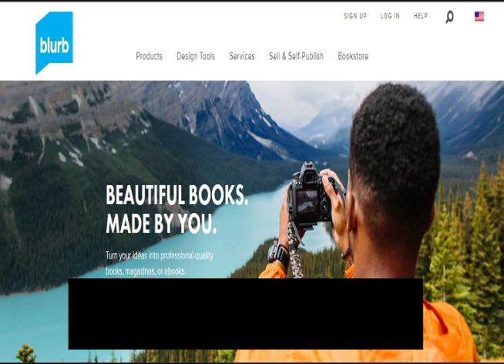Live Chat with Blurb Book Makers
Learn all about the Fundamentals of Great Book Design from our expert book designers, Kent and Howie. The problem you will find is Blurb will rip you off when it comes time to get paid. Blurb has no intention of paying you any profits. Do your own research.